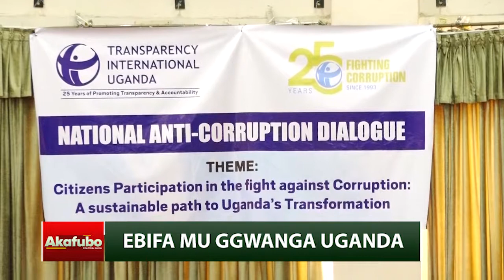AKAFUBO PRT1 10th DEC